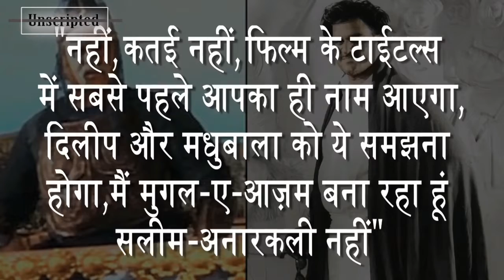Did You Know Mughal E Azam Because Of Prithviraj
Lets check out.